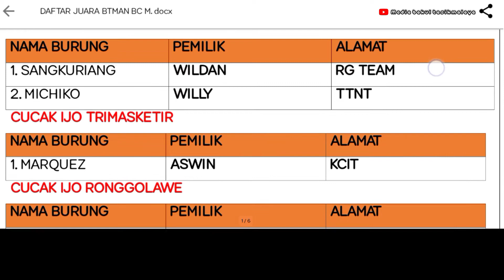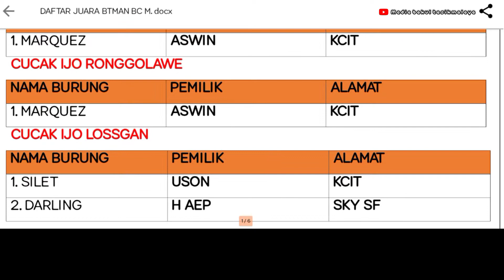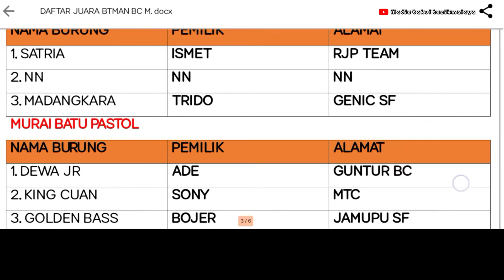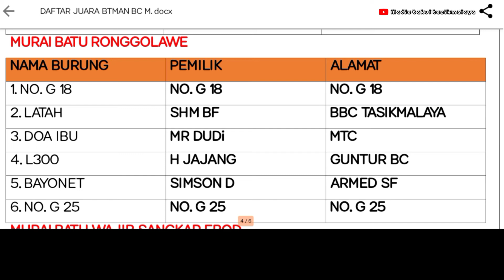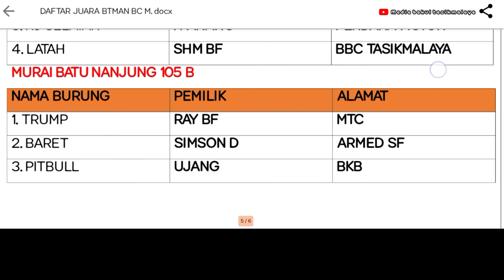DATA JUARA LAUNCHING BATMAN BC RONGGOLAWE DPW PRIANGAN TIMUR